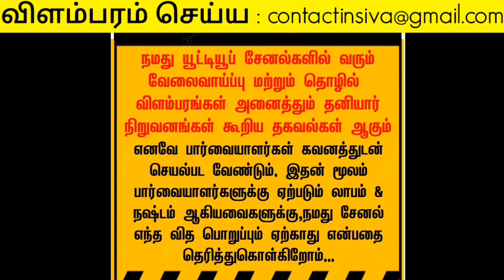🔥 வீட்டிலிருந்து உடனடியாக வேலைவாய்ப்பு 🔥 2023 Home job tamil • work from home 2023